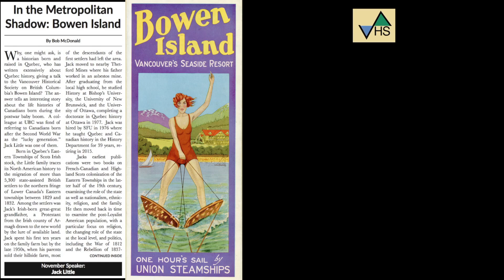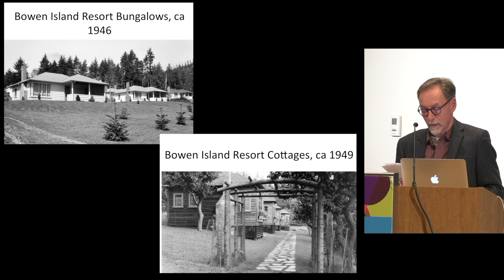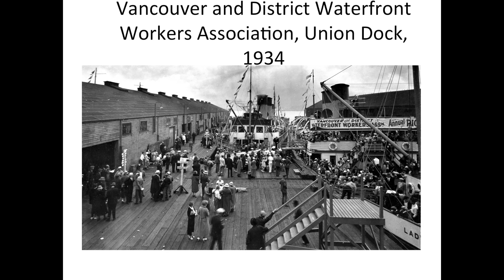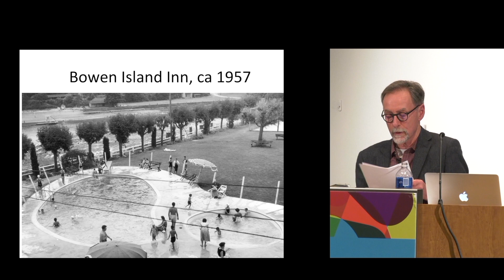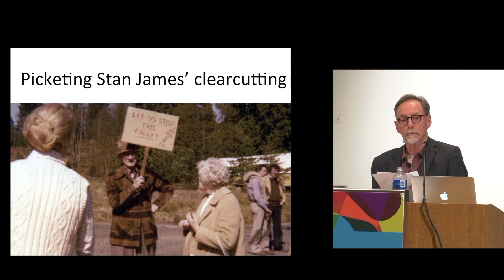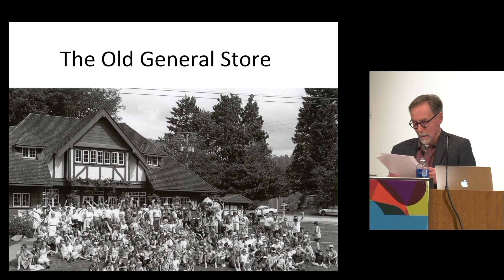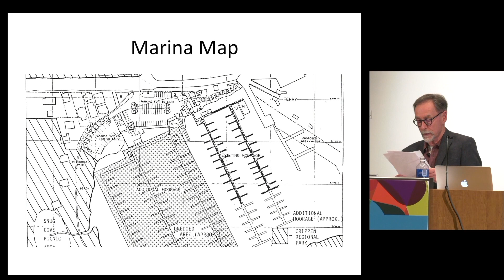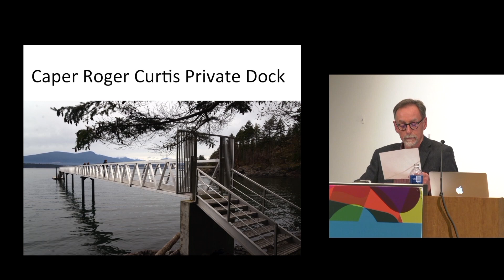IN THE METROPOLITAN SHADOW: BOWEN ISLAND - JACK LITTLE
SFU Professor Emeritus Jack Little describes the history of Bowen Island. Part of the traditional territory of the Squamish people, Bowen is the Gulf Island nearest Vancouver. In the early twentieth century some of Vancouver’s wealthiest families established summer retreats on the island; and for over half a century each summer weekend hundreds of families boarded steamships in Coal Harbour for day trips to the picnic grounds of Snug Cove. In the 1950s a car ferry introduced commuters to Bowen, making city ties tighter than ever, but in 1969 a developer’s plan to convert the Snug Cove area into a densely settled suburb opened a protracted debate that revealed conflicting visions of the island’s future. The tension between preserving Bowen Island as a retreat from the city and giving in to metropolitan development pressures persists to the present day.